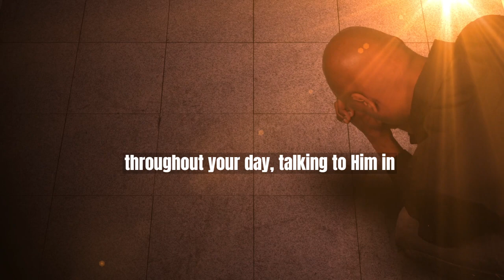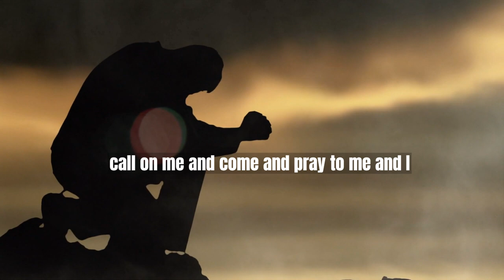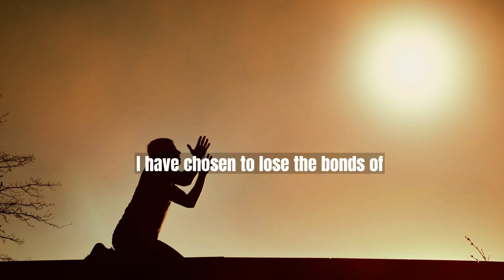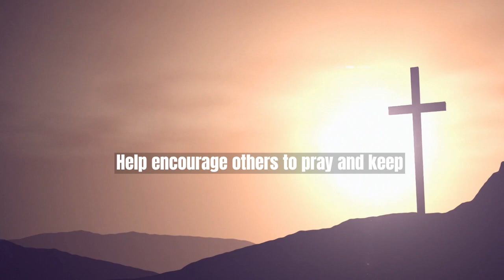Unlock the Power of Prayer in Life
Discover the joy of praying together with others, recognizing the collective power of prayer and the presence of God in your midst.